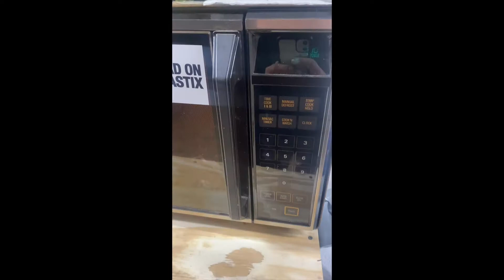Soft Plastic Bait Making (Watermelon Red)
Injecting watermelon red soft plastic into an ultra vibe speed craw mold and a 7-inch curly tail worm mold.